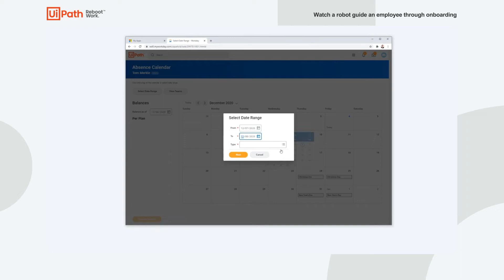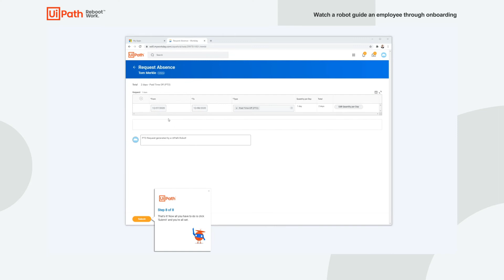Watch a robot guide an employee through onboarding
Extend the value of Workday and deliver even better customer and employee experiences across Human Resources, Finance, and IT with automation from UiPath. Native integration makes automating even complex workflows simple and secure.